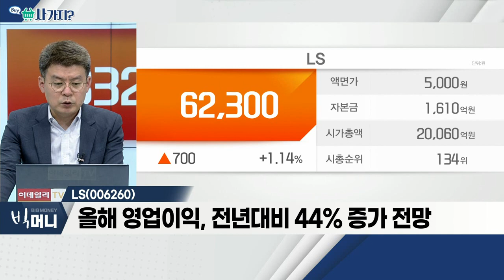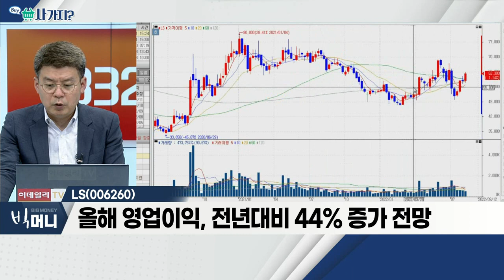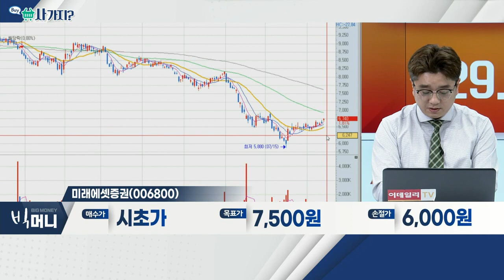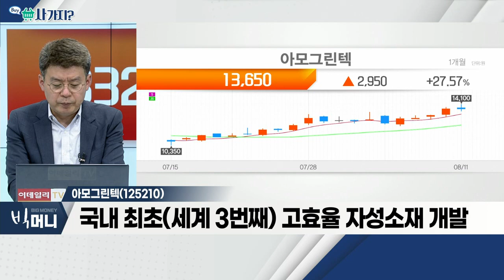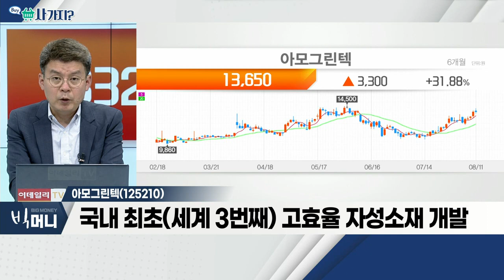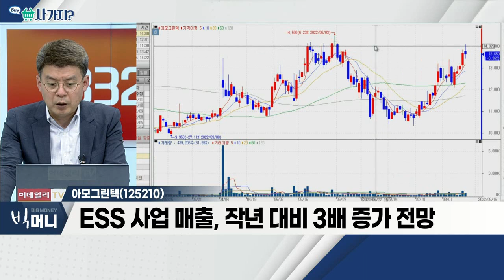LS(006260), 미래에셋증권(006800), 아모그린텍(125210)_사가지 (20220811)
LS(006260)
- 전선ㆍ일렉트릭ㆍ엠트론ㆍ아이앤디 업체
- 매출 비중 전력선ㆍ해저케이블ㆍ전력기기
- 올해 영업이익, 전년대비 44% 증가 전망

- 美 7월 CPI 8.5% 올라… 상승 폭 둔화
- 美 CPI 발표 후 증시 전반적 반등세
- 수급 개선세 '뚜렷'

- 첨단소재ㆍ기능성 부품ㆍ에너지 시스템 업체
- 국내 최초(세계 3번째) 고효율 자성소재 개발
- ESS 사업 매출, 작년 대비 3배 증가 전망
- 지적재산권 1,068건 보유ㆍ기술 경쟁력 확보